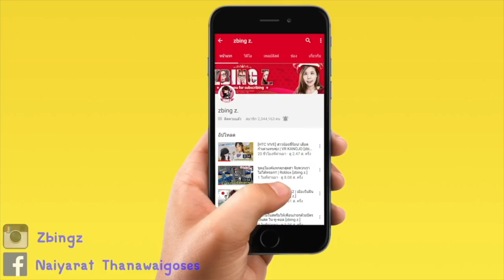สำรวจเรือยักษ์กับดักนกนางนวล #3 | Stranded Deep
zbing z